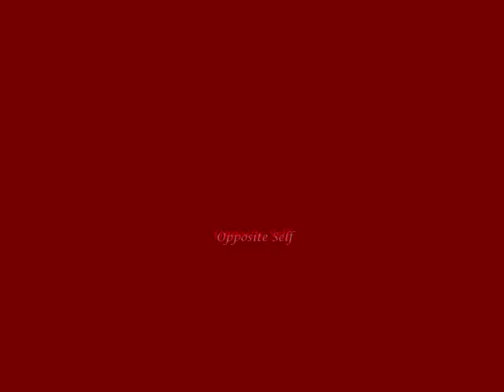Opposite Self - Alone Video et photos by Hell-Zaw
Merci à Hell-zaw! photo du concet du 03/10/2009 au Crock'more.
Alone extrait du premier Ep 'Almost Over' 2008.